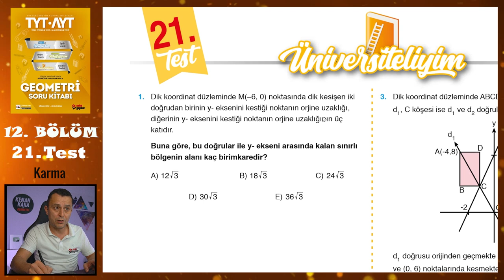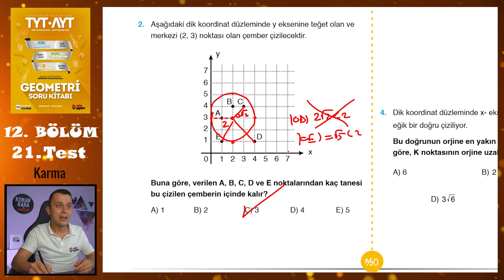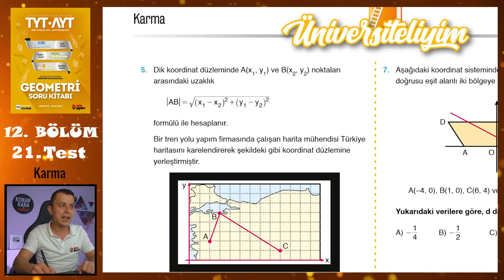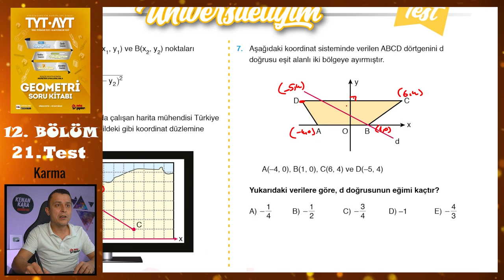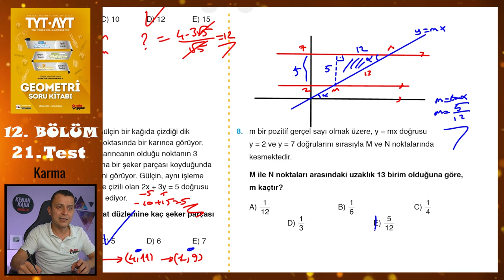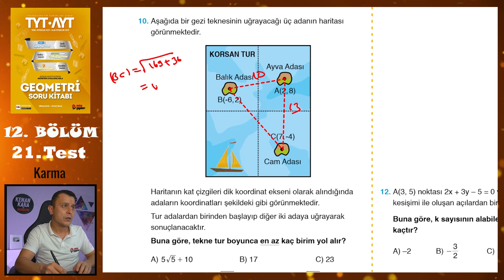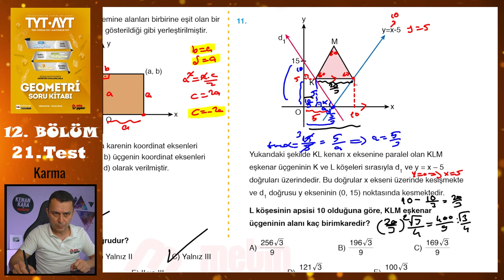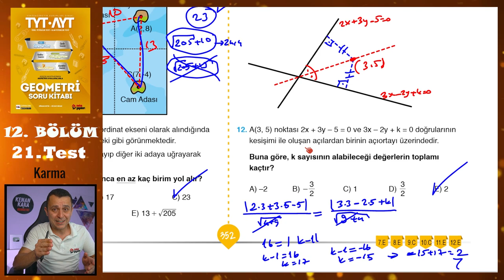21. Test | 12. Bölüm | Karma (Üniversiteliyim Testleri) | METİN YAYINLARI